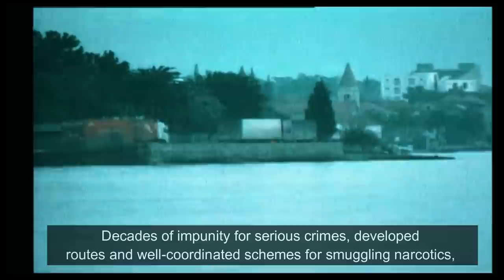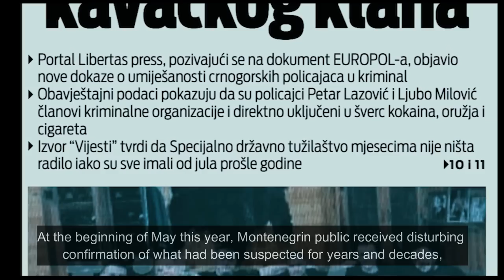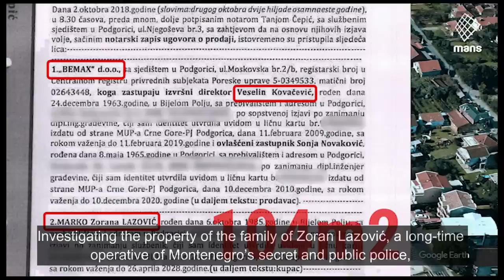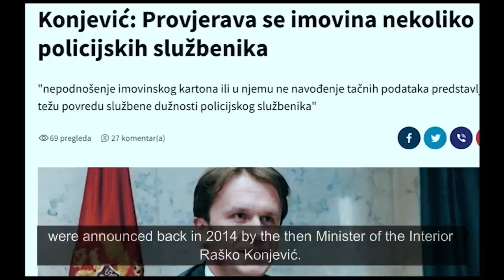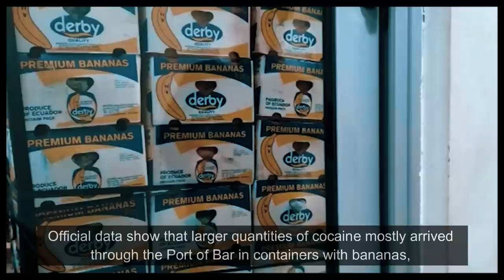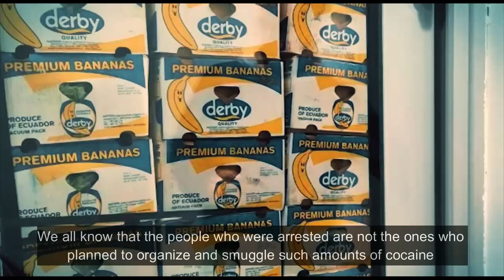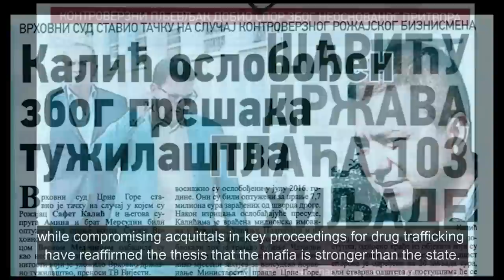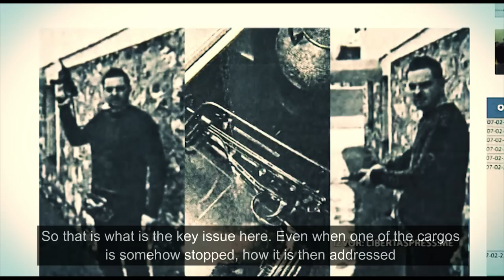MOĆ JAČA OD ZAKONA - Kako je organizovani kriminal zarobio Crnu Goru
Autori: Dejan Milovac (MANS) i Svetlana Đokić (TV Vijesti)
Produkcija: MANS & TV Vijesti
Jun 2022. godine

Godine i decenije nekažnjavanja za ozbiljna krivična djela razrađene rute i uigrane šeme šverca narkotika, oružja i cigareta, te bliske veze kriminalaca sa policijom i pravosuđem, Crnu Goru su kriminalnom klanovima plasirale kao poželjnu destinaciju za posao.

U emisiji "Moć jača od zakona", MANS se posebno bavio problemom šverca narkotika i ključnim zaplijenama kao pokazateljima uspješnosti u borbi protiv organizovanog kriminala.

„Svi znamo da ljudi koji su uhapšeni nijsu planitili organizovanje i švercovanje tolike količine kokaina i da oni očigledno ne smiju da progovore. Da bi ljudi takvoga profila smjeli da progovore moramo imati pravosuđe koje je u stanju da ih zaštiti, koje ime ogromnu podršku javnosti i koje ima snažnu političku podršku“ rekla je u emisiji Vanja Ćalović Marković, izvršna direktorica MANS-a.

Nije tajna da organizovani kriminal svoj uticaj stvara i čuva kroz nasilje i korupciju. I dok je krvavi rat klanova prethodnih godina bio i više nego vidljiv, crnogorska javnost još uvijek nema kompletnu informaciju dokle sežu pipci korupcije koja je klanovima osigurala neometan biznis i zaštitu od zakona.

„Ako imate policijske službenike koji u policiskim jedinicama vide ljude koji se enormno bogate, koji su u dosluhu sa kriminalnim klanovima, u dosluhu sa krijumčarima cigareta, koji su u dosluhu sa zelenašima ili drugomstrukturom iz oblasti organizovanog kriminala, to demotivišuće djeluje na ljude od kojih se očekuje da prave rezultat i da efikasno suzbiju ove vidove kriminaliteta. Kada ljudi koji bi trebalo posvećeno da rade protiv kriminala, gube vjeru u sistem za koji rade, u pravdu i vladavinu, onda se teško može očekivati da čitav sistem bezbjednosti i čitava država u tom segmentu funkcioniše kako treba“, kazao je Miodrag Laković, bivši savjetnik vicepremijera za sektor bezbjednosti.

Emisija je nastala u okviru projekta „Zajedno protiv organizovanog kriminala“ koji sprovodi MANS uz podršku Vlade SAD/ Biroa State Departmenta za borbu protiv međunarodne trgovine drogom i sprovođenje zakona (INL).